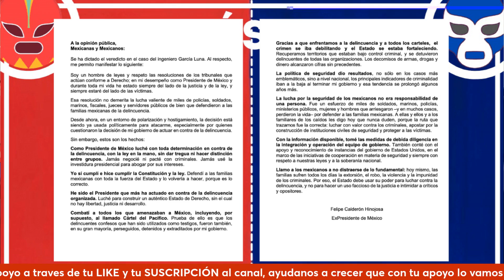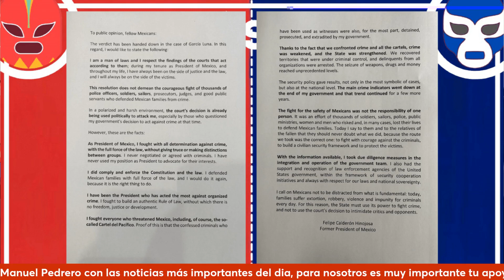La carta de Calderón es una advertencia a Washington: Carlos Aguirre Romo